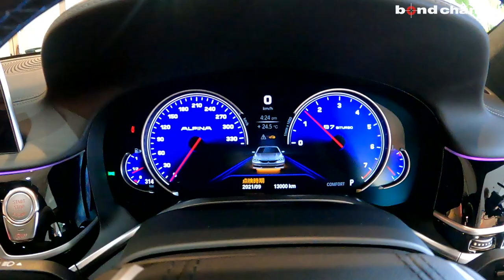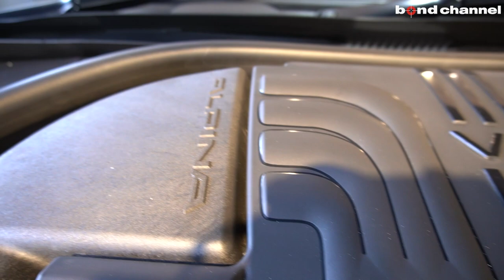【bond cars Tokyo】BMW Alpina B7 Biturbo【車両紹介】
Chapters
00:00 外装紹介
09:37 内装紹介
18:11 トランク紹介
19:17 エンジンルーム紹介
21:36 排気音紹介

グレード BMW ALPINA B7 BITURBO LIMOUSINE LONG
型式 ABA-7M30
ハンドル 右
カラー エストリルブルー
保証 あり
修復歴 なし

‹オプション内容›
・エグゼクティブパッケージ（ベーシック）
　　　・クライメートコンフォートガラス（全面）
　　　・リヤシートベンチレーション
　　　・アンビエントエアーパッケージ
　　　・リヤシート・マッサージ機能、
　　　・リヤエンターテイメントエクスペリエンス
　　　・ルーフライニングアルカンタラアンソラジット
・ボディーカラー　エストリルブルー
・鍛造２１インチクラシックホイール
・ハイグロスシャドーライン（ドアモール各部）
・ボディー同色エンブレム
・サンプロテクションガラス（リヤ＆リヤ・サイド）
・ピアノブラックインテリアパネル
・セラミックフィニッシュ

〒145-0064
東京都大田区上池台1-20-8
AM10:00 ~ PM8:00
定休日　なし